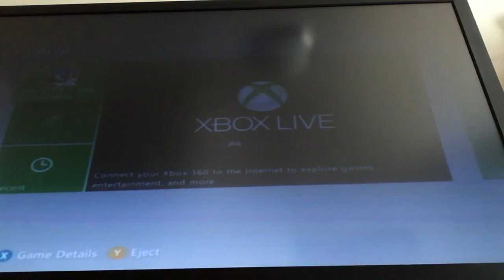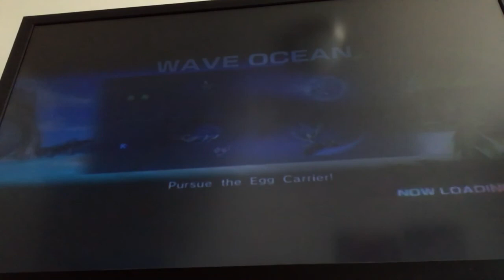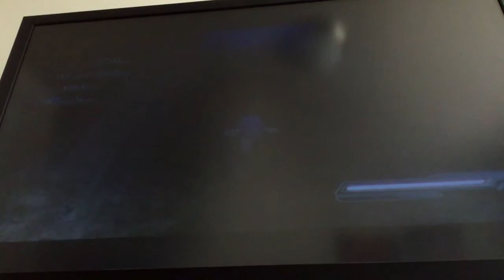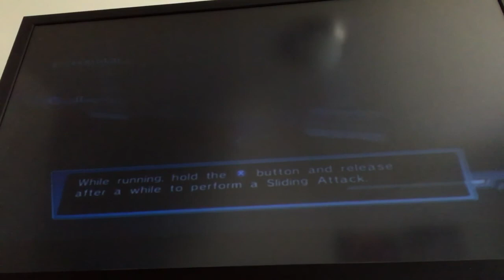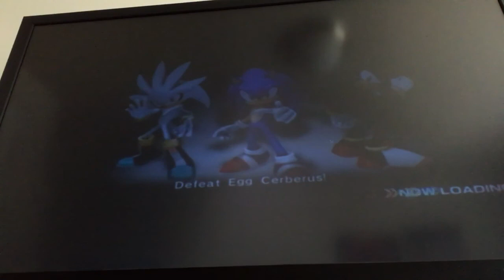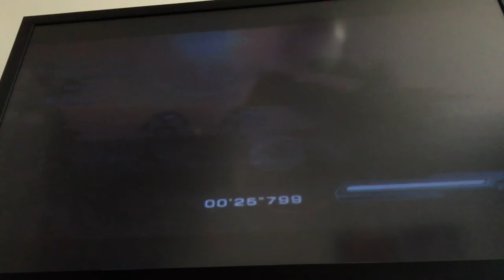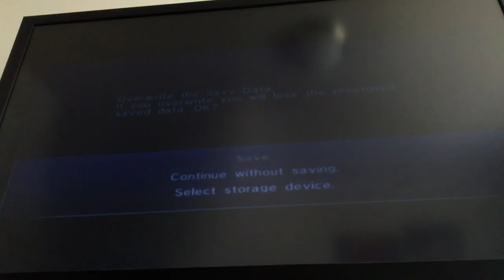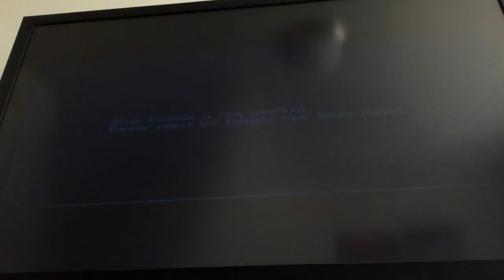Sonic The Hedgehog 2006 (Xbox 360) Playthrough Part 1 (Sonic Episode Start)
Title. Sonic The Hedgehog
Age Rating. Everyone 10+
Publisher. Sega
My Personal Rating On This Game. 8.20 Out Of 10